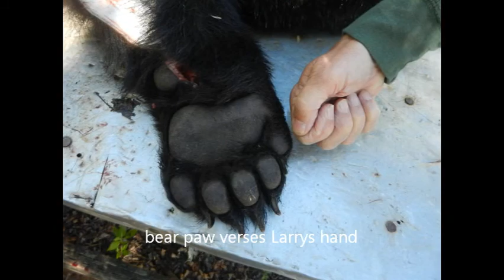Bear meets arrows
3 great friends 2 from VA. and Sweeney from FL. went to Canada with bows in tow to go on a paid bear hunt. All got their bears of a life time and are now going back 4 years later for the ones they left behind. This time taking more friends with them. Long but lots of things happen!